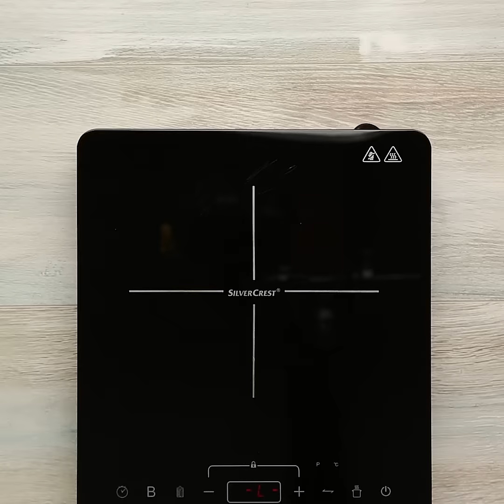Paleuri cu ciocolata • reteta Bucataria Lidl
Incearca reteta pentru paleuri cu ciocolata! Fursecuri fragede, cu crema de ciocolata, glazurate cu ciocolata.

Timp de pregatire: 30 minute
Timp de preparare: 15 minute

0:00 Pasul 1 - Pregatirea cremei de ciocolata
0:31 Pasul 2 - Pregatirea paleurilor
1:20 Pasul 3 - Asamblarea paleurilor cu ciocolata
1:35 Pasul 4 - Glazurarea paleurilor cu ciocolata
1:45 Pasul 5 - Prezentare paleuri cu ciocolata